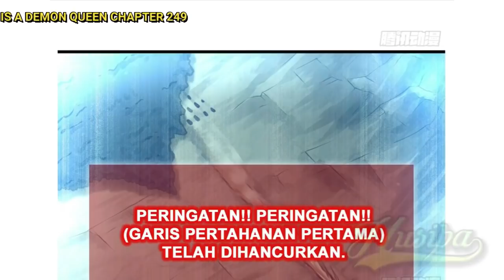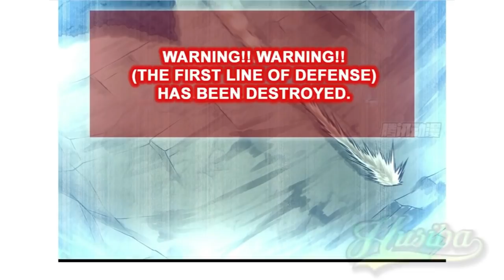My Wife is a Demon Queen ch 249 [Indonesia - English]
English version in minutes 06:50

My Wife is a Demon Queen chapter 249 Bahasa Indonesia dan inggris

Genre(s) : Adventure, Fantasy, Isekai, Romance

Sinopsis:
"Dengar semuanya! Aku hidup dengan Ratu Iblis!"

⭐ COPYRIGHT / LICENSING ⭐